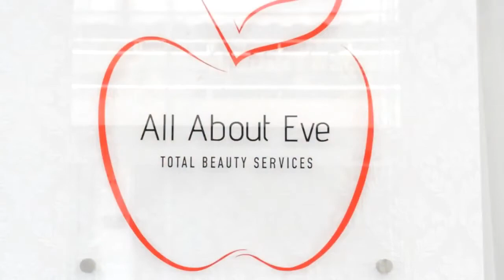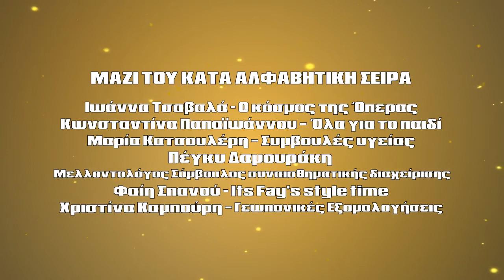SPANOU EVA GOUNAROPOULOU AVGERINOS SOULOPOULOS